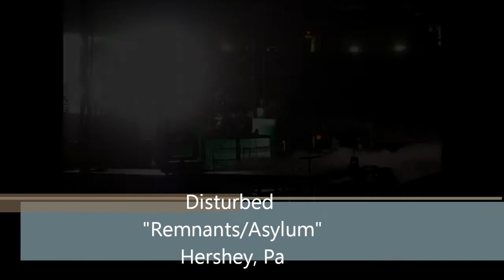Disturbed "Remnants/Asylum" Live Hershey, Pa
Disturbed performing live in Hershey during the "Music As A Weapon V" tour